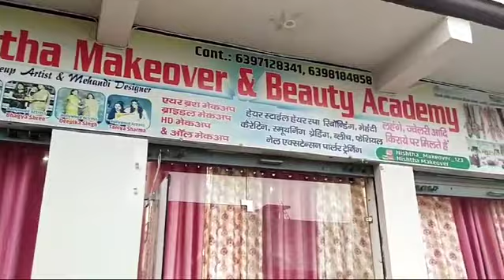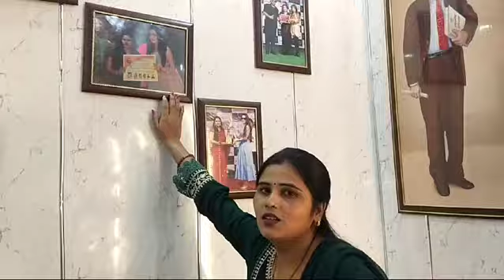Success story by Rseti Bijnor